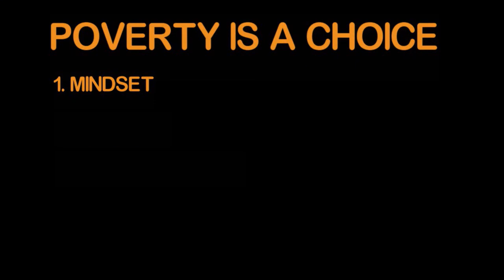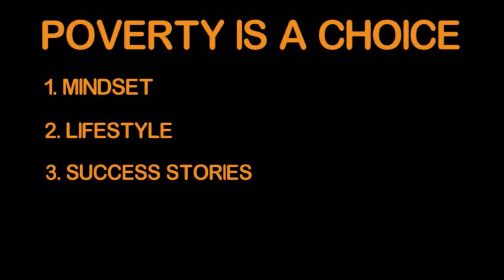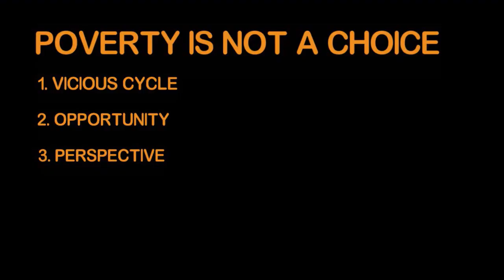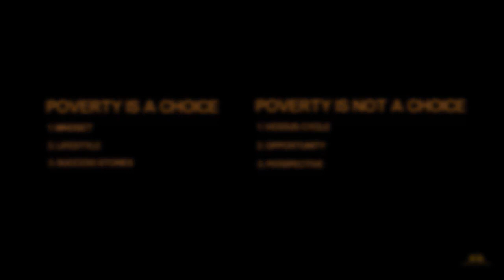Is Poverty a Choice?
Welcome to AFRICAN MINDS!

This channel focuses on the art, history and culture of Africa, and the great minds we can draw inspiration from.

On Fridays, we present to you one of the core issues debated in Africa, looking at it from all angles, and trying to understand where everyone is coming from.